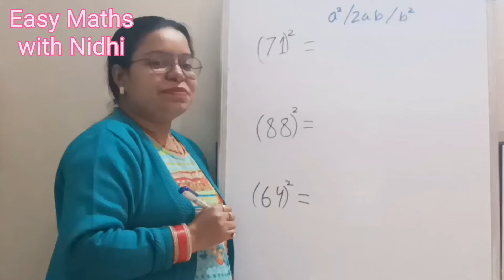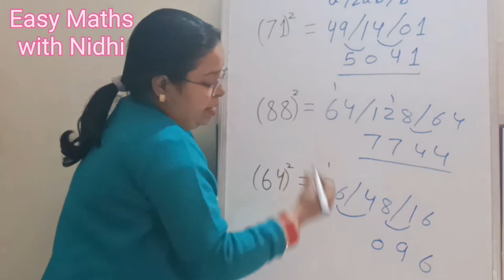Shortcut to find Square of any number | Vedic Maths tricks | Fast maths tricks | Mental Maths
Shortcut to find Square of any number | fast maths tricks | Mental Maths

Math Tricks
 Maths Puzzles Tricks
Additions Short Trick
maths quiz
math quiz
maths quiz questions and answers
maths quiz national mathematics day
mathematics quiz
maths day quiz questions
national mathematics day quiz
maths quiz questions
mathematics day quiz questions and...
quiz
maths quiz malayalamm
mathematics quiz questions and ans..
shorts
maths questions
maths day quiz
math puzzles
math quiz questions
math skills
maths quiz competition
quiz maths
mathematics day quiz questions
questions for maths quiz
quiz math
math challenge questions
math magic mathematics
iq test short
math tricks
mathematics day quiz competition
maths malayalam
maths quiz in assamese
maths quiz in kannada
maths quizzes
maths tricks
short video
youtube shorts
brain test
only solve genius
solve Only Genius
only genius
solve genius
math short
maths quiz
math genius
math shorts
math magic